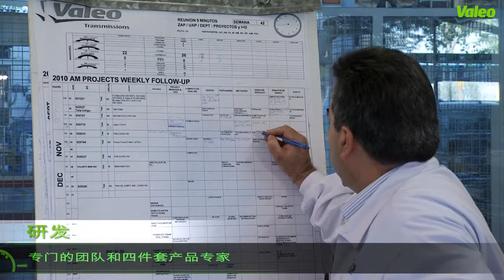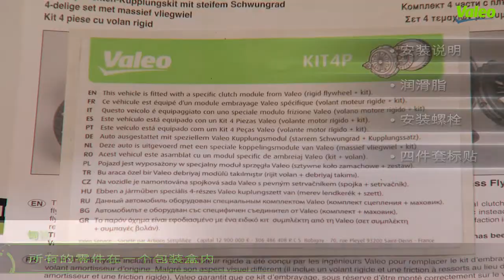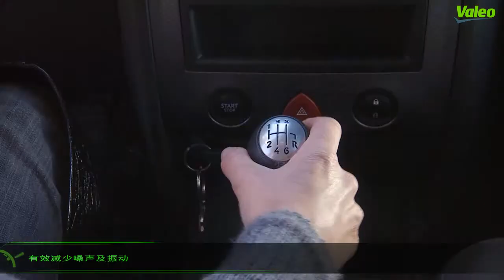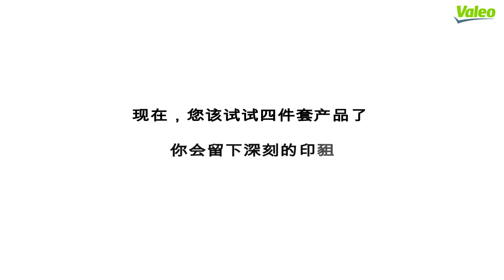[Driving Assistance] 4件套，法雷奥用来替代双质量飞轮的解决方案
法雷奥，传动系统的专家。
在欧洲，约7000万辆车安装了带双质量飞轮（DMF）的离合器。
针对售后市场，法雷奥创新地提供了4件套，用来替代双质量飞轮。 4件套包括刚性飞轮，压盘，从动盘和轴承。
在4件套的生产过程中，充分遵循原厂设备的标准和要求：专门的研发团队，原厂零件，严格的耐久性测试以衡量产品的：耐用性，扭矩的完全传递，振动的过滤，对变速箱的保护。同时每个4件套都会被安装在车辆上进行测试，以确保驾驶舒适性。
法雷奥为专业维修人员提供"易于安装"的产品。所有的部件和配件在交付时，法雷奥针对每个型号配备专用的说明书。
10年来，法雷奥4件套满足了成千上万的客户的需求。它提供了真正的驾驶舒适性（通过过滤振动和减少噪音）。它是一个可靠和耐用的产品（无磨损部件的刚性飞轮）。最后，用4件套替换双质量飞轮比原厂设备要便宜很多。

60 个零件编号，涵盖如下应用：
835035用于大众高尔夫V，帕萨特1.9 TDI
835000用于福特全顺2,4 TDI
835007用于标致307 2.0 HDi
835012用于大众帕萨特，奥迪A4，A6
835026用于大众帕萨特，奥迪A4 1.9 TDI
835049用于欧宝雅特 2,0 TDI
835048用于雷诺Megane II1,9 DCI
835060用于福特全顺2,4 TDCI
835024用于Mini Cooper S 1,6L
835013用于奔驰凌特，威霆
835061用于福特蒙迪欧III（2000-）
835070用于福克斯C-MAX蒙迪欧1,8 TDCI

法雷奥，驶于科技，融于自然